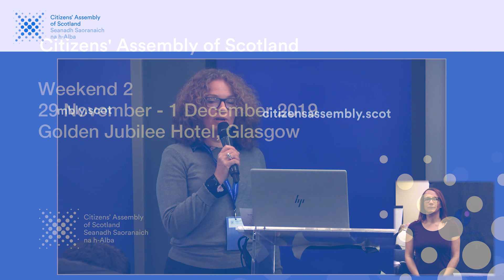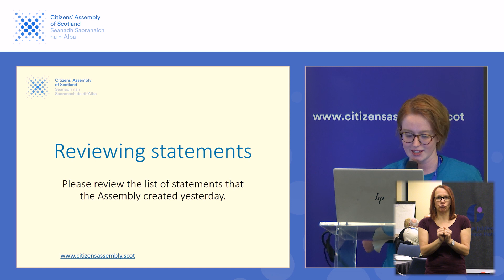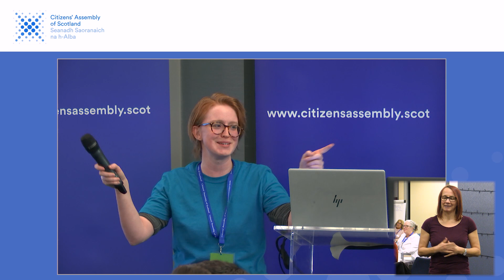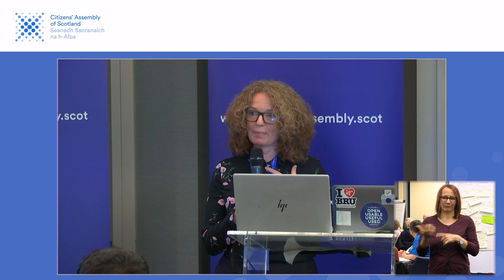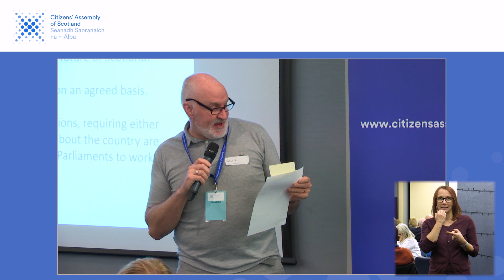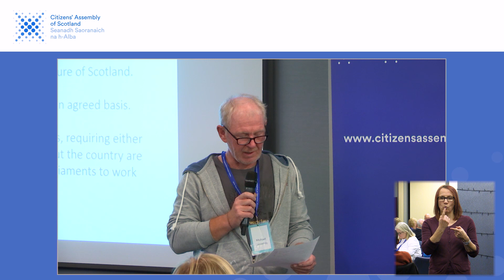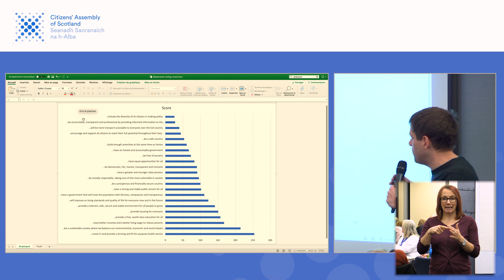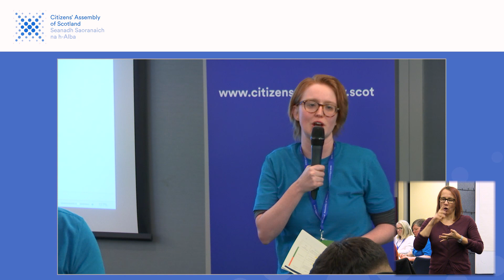Citizens Assembly 2 Glasgow Nov - Day 2